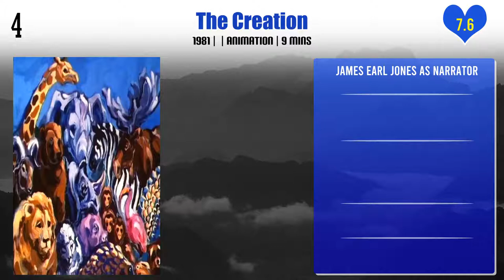James Earl Jones Top 10 Movies | Best 10 Movie of James Earl Jones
Top 10 Movies of James Earl Jones

Find the list of movies by James Earl Jones you can find more information, movie trailers, posters, reviews, youtube links in below link.

Dr. Strangelove or: How I Learned to Stop Worrying and Love the Bomb

Pl. Comment down your favorite movie of James Earl Jones